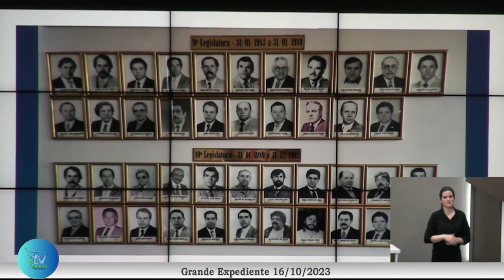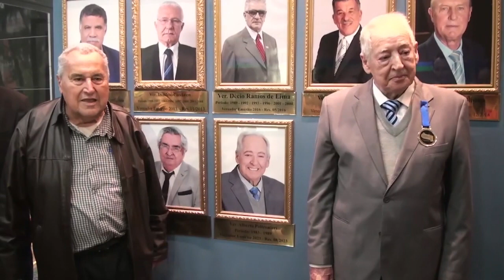GRANDE EXPEDIENTE 16 10 2023 - VER CLÁUDIO RUFA SOLDÁ